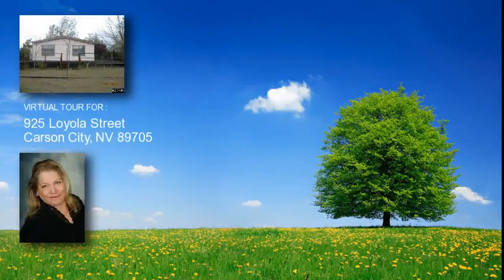Carson City Real Estate for Sale 925 Loyola Street, 89705